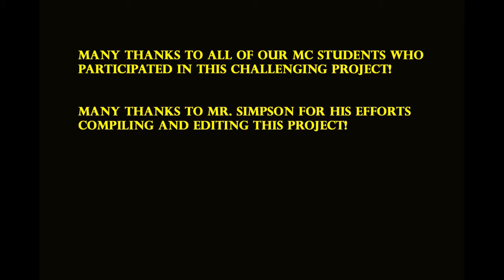NIGHTMARE BEFORE CHRISTMAS 2020 VERSION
MCMS Choir classes and MCHS Concert Choir collaboration.
Created Fall of 2020 during the pandemic when classroom singing was limited, students wore masks full-time at school, and all student videos had to be created and uploaded from home. This was a BIG project! Many thanks to Dave Simpson who did the heavy lifting to assemble all of this for us. Some videos may appear to be out of sync some of the time due to the different recording formats and upload methods.